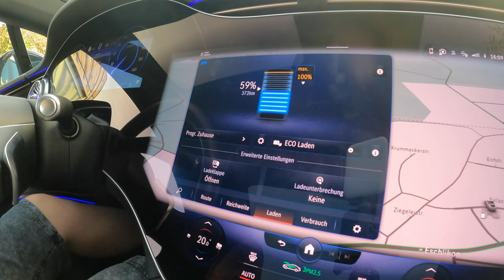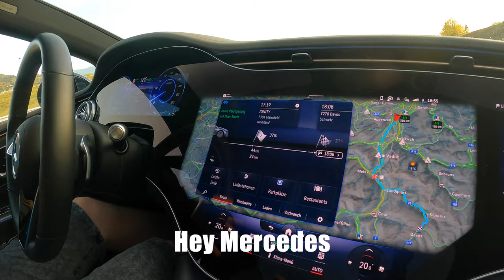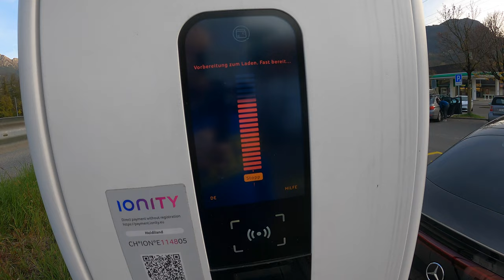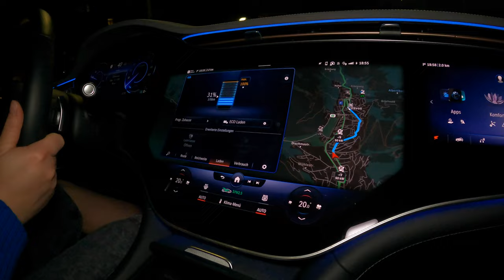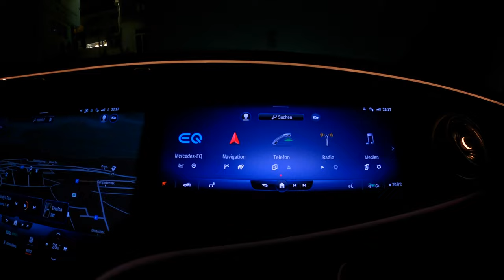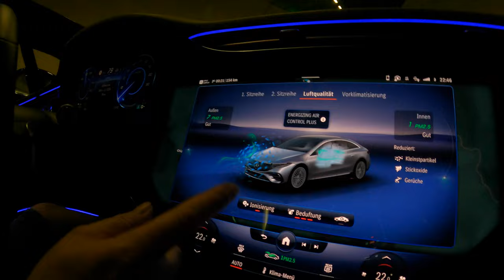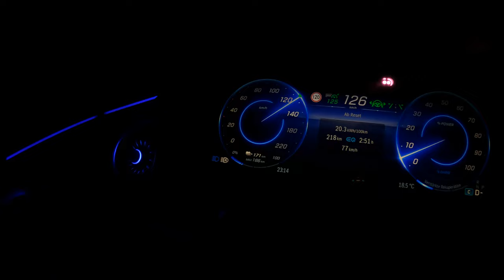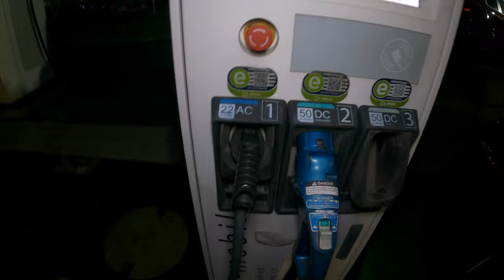Mercedes EQS! - Die Speerspitze der E-Mobilität, wirklich? VLOG [Deutsch 4K] | Vision E Drive Nr.196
_*In diesem Video gibt’s:*_

Wir zeigen den EQS im VLOG nach Davos. Das Auto haben wir von der Garage LIGA in Wil bekommen. Vielen Dank.

_*Was gibt’s auf diesem Kanal?*_

Hier gibt es alles zur Elektromobilität. Von Autotests über Roadtrips bis hin zu Reaktionen auf tägliche Dinge im Elektroautobusiness.
Wir sind sehr auf die Community fokussiert. Von daher bestimmt ihr auch mit was auf diesem Kanal gezeigt wird.

Wir sind Selinda und Silvan. Das erste Elektroauto war ein Hyundai Kona Elektro. Dieser fuhren wir bis im März 2021. Seit da fährt Silvan ein Model 3 Performance und Selinda ein Peugeot e208 GT.

_*Wann gibt’s neue Videos auf YouTube?*_

Jeden Freitag um 18:00 Uhr. Am Freitag kommt jeweils ein Video mit diversen Themen. Das können Autotest, Reviews oder einfach einen lockeren Talk sein.
Es kann aber auch sein, dass zwischendurch mehr Videos pro Woche kommen.

_*Wie erreichst du uns?*_

Du kannst unter jedes Video mit dem Hashtag fragvisionedrive eine Frage stellen. Wir werden dann ein Video dazu machen in dem wir diverse Fragen dann beantworten.
Sonstige aktuelle Themen gerne per Mail. (siehe unten)

Kameras:    Panasonic Lumix DMC-FZ1000
                     Sony ZV1
Drohne:       DJI Mavic 3
Mikrofone:  Rode Smart Lab Plus